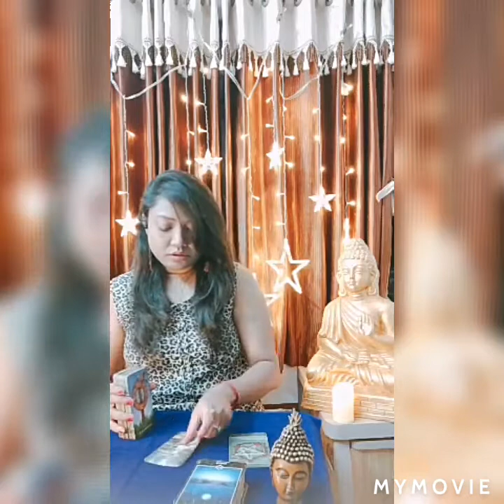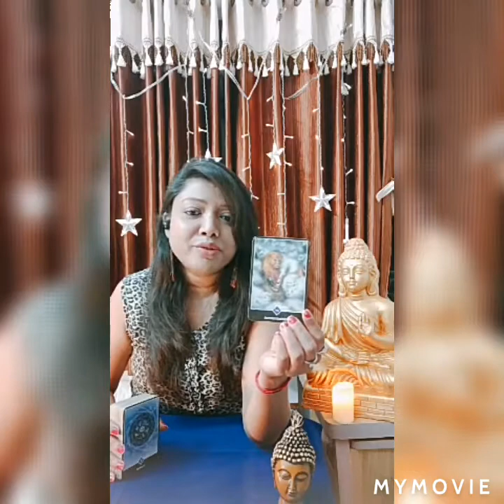Free tarot reading session answers to viewers question.